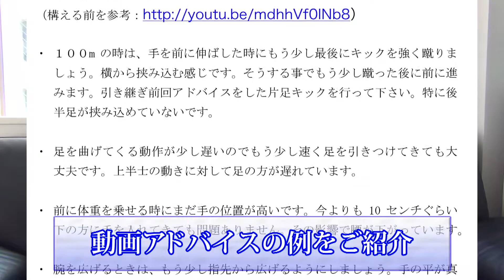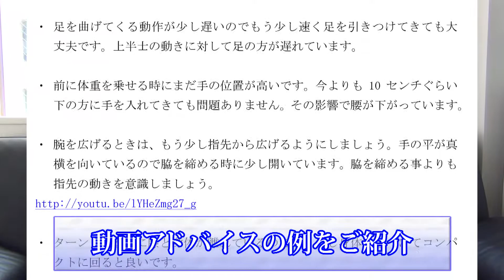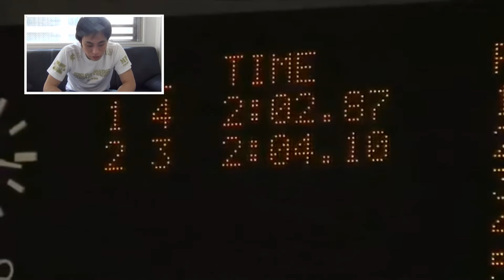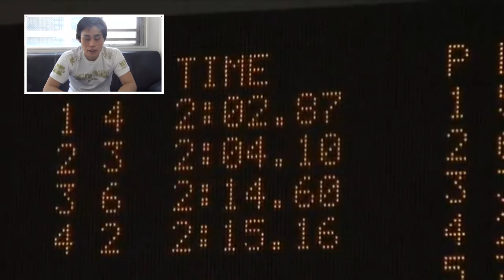大会の映像は宝物です！放置していませんか？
森隆弘が大会時の細かいところまでアドバイスさせて頂きます。
宝物を放置しないで下さいね！
誰でも簡単に水泳が速くなる秘訣を教えます！
元オリンピック日本代表の森隆弘が常識を覆すアドバイスが盛り沢山！
少しでも速く泳ぎたい方、
壁に当たってタイムが伸びない方、
どういうトレーニングをすればいいのかわからない方へ
この動画で効果的な練習方法を試してみてください。

少しでも気になった、ためになったと感じた方は

【※定期配信は毎週金曜日12:00に配信中】
【※視聴者からの質問回答は毎週水曜日12:00に配信中】

☆森隆弘塾ホームページがリニューアルしました☆

配信ページは、 をチェック！！

森隆弘塾ホームページ☆リニューアルしました☆

アスリートプロジェクト ホームページ
アスリートプロジェクト オンラインショップ　"Step by Step"